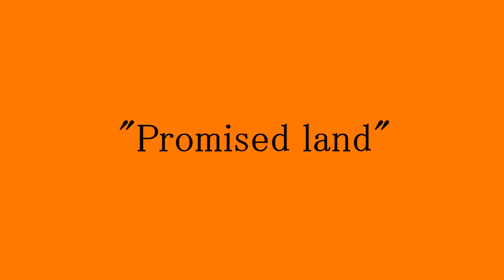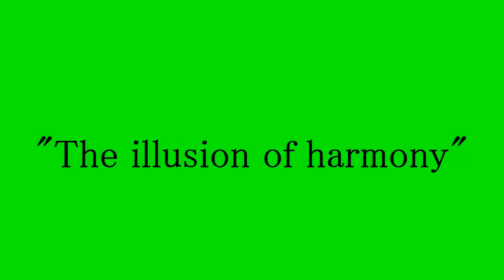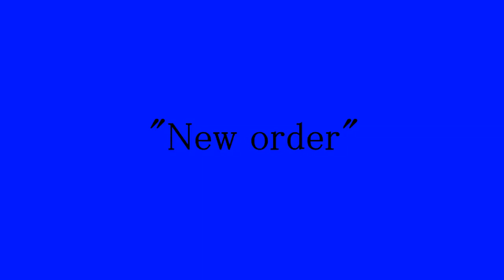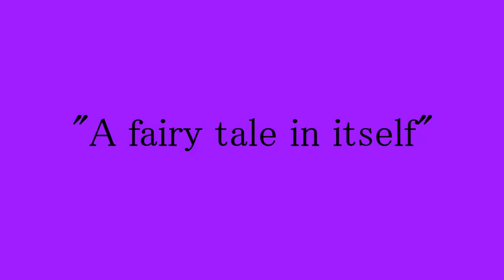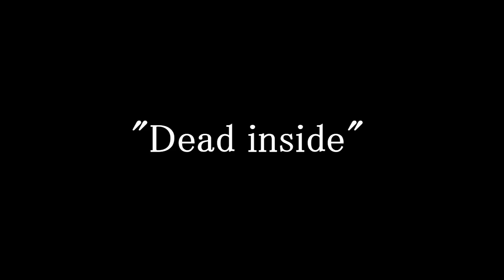Rainbow Darkness - OST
Саундтрек игры Rainbow Darkness.